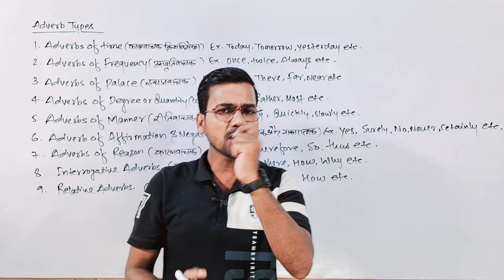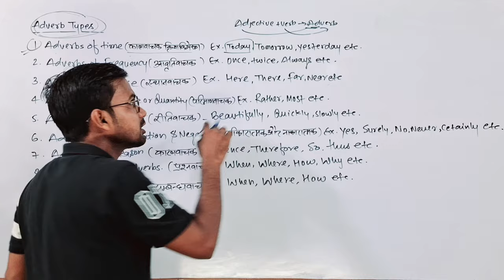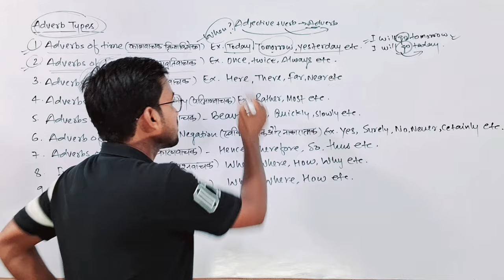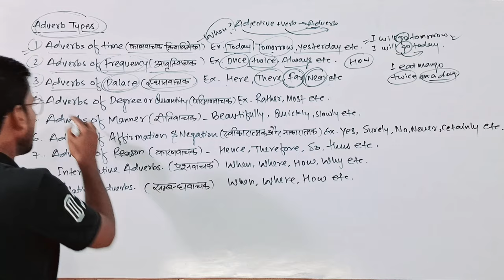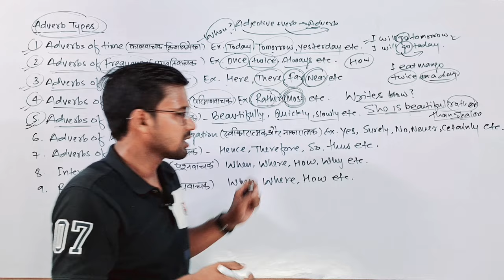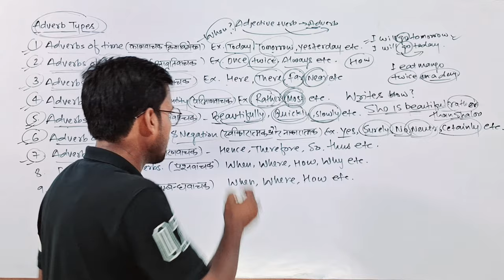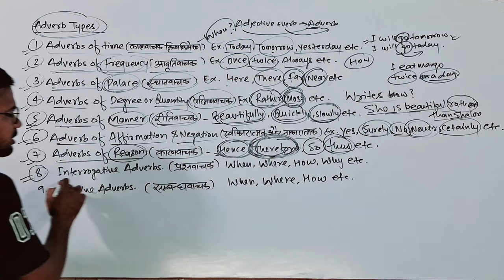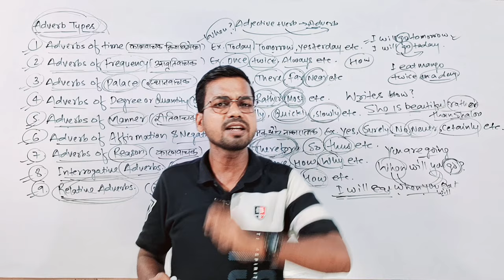Types of adverbs in english grammar | adverb types | English Grammar by Abadat Sir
Tittle Info.

My another "Gyapan Entrance Academy" Channel Link_